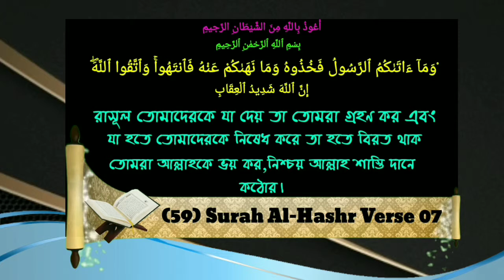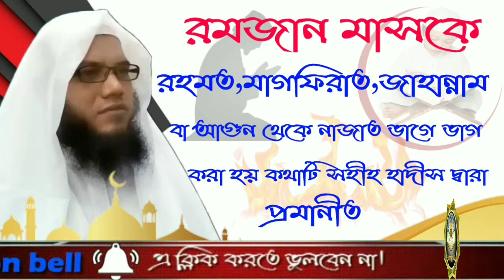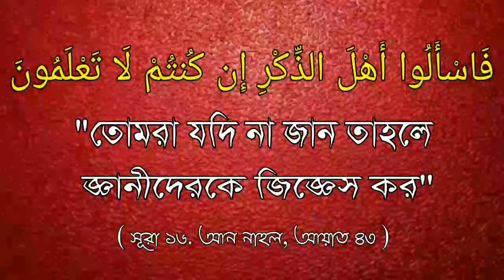রমজান মাসকে রহমত মাগফিরাত জাহান্নাম থেকে নাজাত ভাগে ভাগ করা হয় কথাটি সহীহ হাদীস দ্বারা প্রমানীতᴴᴰ┇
রমজান মাসকে রহমত মাগফিরাত জাহান্নাম বা আগুন থেকে নাজাত ভাগে ভাগ করা হয় কথাটি সহীহ হাদীস দ্বারা প্রমানীতᴴᴰ┇

Ramadan is blessed with mercy from hell or fire, in the month of Ramadan, it is proved by Sahih Hadith.

रमजान के महीने में रमजान नरक या आग से दया से आशीर्वादित है, यह साहिह हदीस द्वारा साबित होता है।